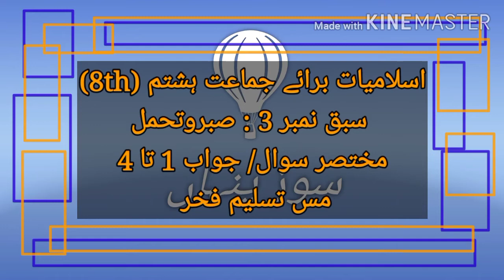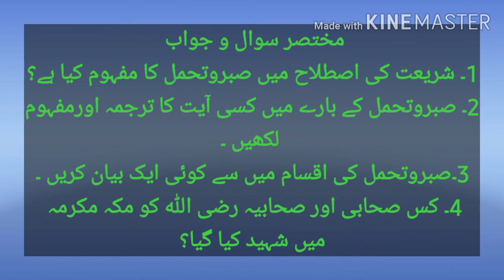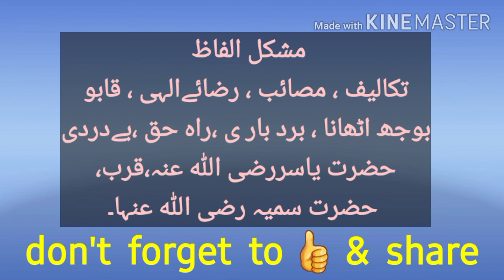Islamiat Notes | for class 8th | Soz e pinhan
Sabaq " saber o tahammul" k mukhtasir sawal jawab